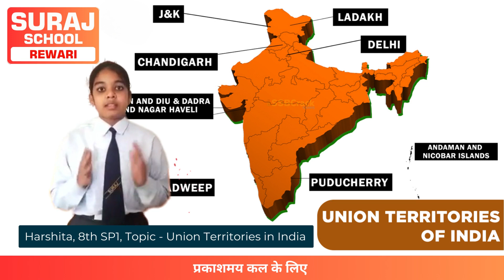Harshita, 8th SP1, Topic - Union Territories in India || Suraj School Rewari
A Great Beginning & the Perfect Launchpad. SURAJ SCHOOL REWARI